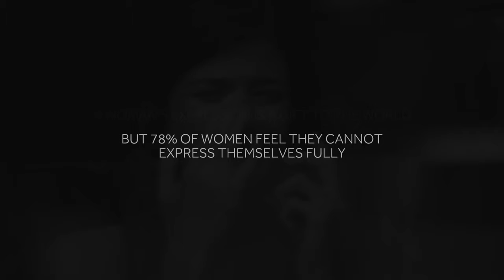Pond's LoveMyExpressions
Your expression is a beautiful gift to the world. Every smile is inspiration, every laughter is encouragement, every tear is strength. So face the world with your expression without worries. Share your passion, your happiness, your love, and add your beauty to the world.

Share your LoveMyExpressions photos on Instagram, Twitter or Facebook for a chance to win PondsAgeMiracle kit from us!